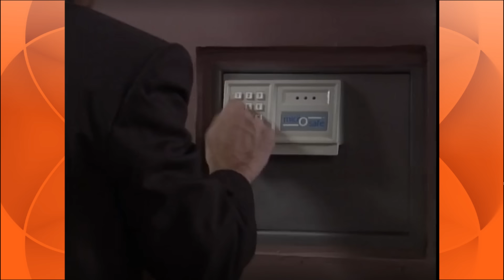Cómplices al rescate: ¿Has descubierto a Silvana? | Escena - C-49 | Tlnovelas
Los cómplices y los amigos de Mariana se han logrado reunir con Silvana, creyendo que ella es Mariana pero ¿Por cuanto tiempo podrá fingir su apariencia de Mariana con sus amigos?

El destino de las gemelas Silvana y Mariana ha quedado separado por culpa de la malvada Regina Ontiveros, sin embargo su pasión por la música volverá a juntarlas. Descubre las aventuras de estas hermanas a lado de sus ‘Cómplices al rescate’